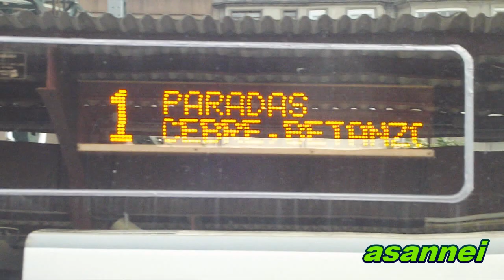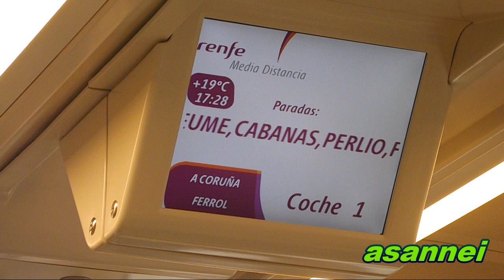AUTOMOTOR DIESEL REALIZANDO UN MEDIA DISTANCIA CORUÑA FERROL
Los servicios de Media Distancia entre A Coruña y Ferrol, son realizados habitualmente por automotores diesel serie 594, tanto reformados como sin reformar pero, a veces, por problemas o averias de los citados tienen que poner un automotor diesel 599 como en este caso.
Vemos el indicador de destino y paradas del lateral externo del automotor, asi como el itinerario reflejado en las pantallas interiores del tren., salida del tren, megafonia de inicio del viaje, vista del interior del tren en marcha, vista de un apartadero sin servicio al lado de la ria del Burgo (corresponde a una fabrica de aceite que habia ahi) y el automotor en la Estacion de betanzos Infesta siguiendo su viaje a Ferrol.